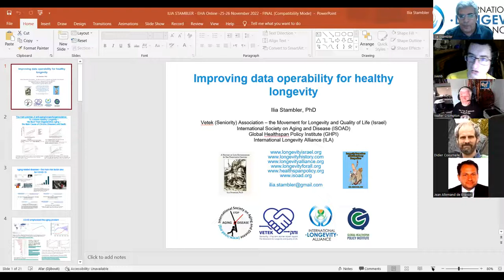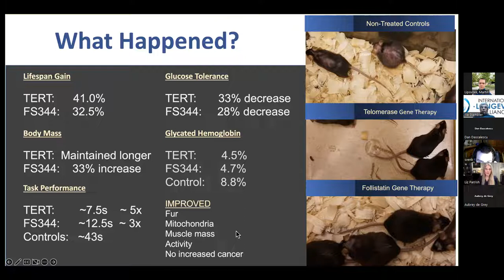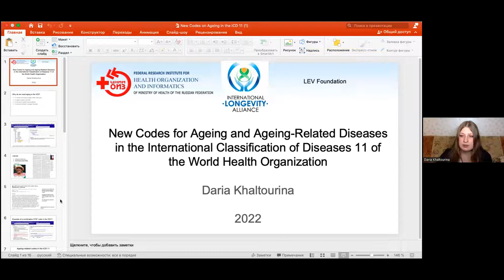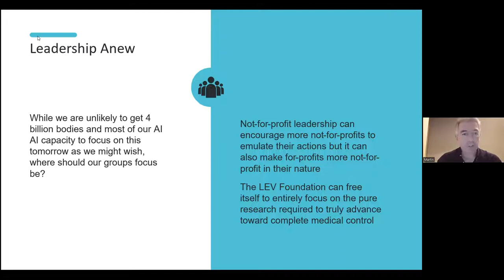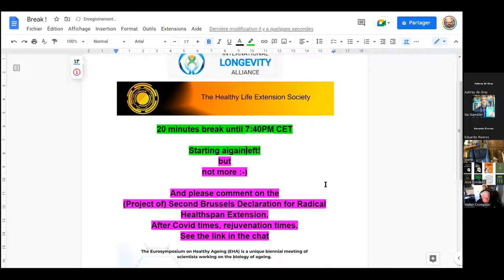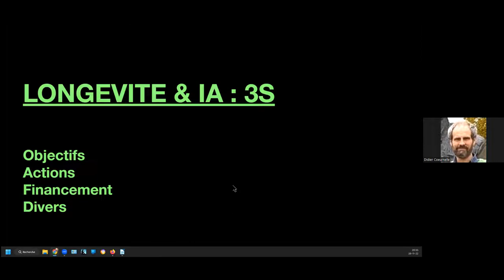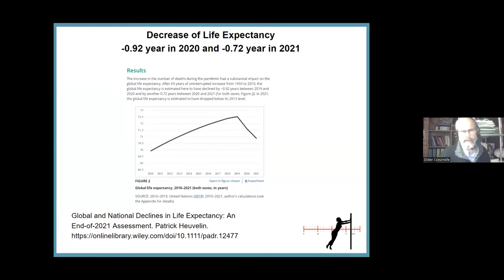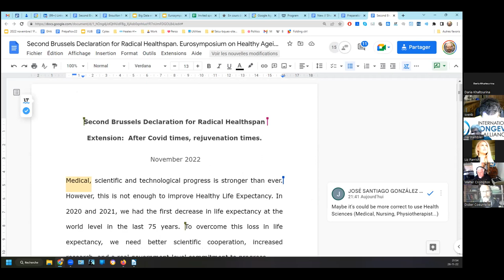EHA 2022 - Nov 26 - Full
The 6th Eurosymposium on Healthy Ageing, day 1

Content:
00:00 - Introduction
03:56 - ​Ilia Stambler Improving data operability for healthy longevity
28:36 - Liz Parrish Gene therapy to extend Healthy Lifespans
1:01:35 - Aubrey de Grey  New advocacy initiatives supported by LEV Foundation
1:26:48 - Daria Khaltourina​ New Codes for Ageing and Ageing-Related Diseases in ICD 11 of WHO
1:49:43 - Martin O'Dea Tackling Aging: Limits of market economy only approaches and the case for mass collaboration
2:34:54 - Stefan Sorgner A Democratic Use of our Digital Data
3:02:53 - Alexander Tietz  EHDS - A Chance for the European Union to foster Citizen Longevity.
3:21:22 - Jean Brenon Allemand Can a start-up develop big data and IA to adress Healthy Longevity?
3:33:58 - Oleg Teterin​ How Big Data of evidence based articles can reduce doctors mistakes & delay premature death
4:04:46 - Didier Coeurnelle Big data for longevity, how to better share. European health data space, altruist databases, opting out and right to health.
4:26:25 - Discussion of the Second Brussels Declaration for Radical Healthspan Extension: After Covid times, rejuvenation times